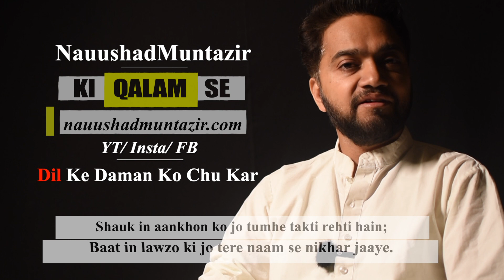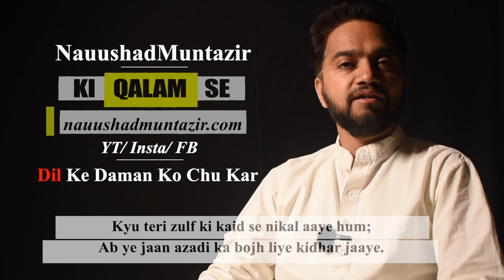Urdu Poetry Dil Ke Daman Ko Chu Kar by @NauushadMuntazir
You don’t need your lover in order to think all the possible heaven like conditions. So same is done by Dil Ke Daman Ko Chu Kar does, which is Intensely penned down by Nauushad Muntazir, in order to find a very gracious place in your heart.

Penned down by Nauushad Muntazir.

I have been penning down Poetry/ Ghazals/ Nazm/ Shayari in Urdu for more than a decade now. Urdu Poetry Genre hits you into the depth which remain untouched by any other language.

Trying to bring the ever Best combination of urdu words in order to make that pain of Love, feeling of Life, Patriotism more powerful. Best Urdu Poetry of its kind is the aim of any artist who puts in all his efforts. My Effort, to make those magnificent Urdu Poetry reach its desired audiences.

Ghazal : Dil Ke Daman Ko Chu Kar
Poet
Reciter

or just type

YT Channel Link:    shorturl.at/cnqDV